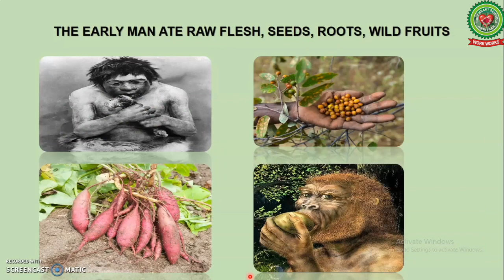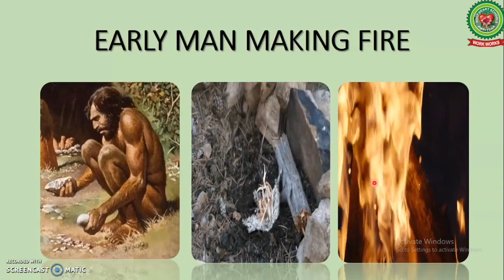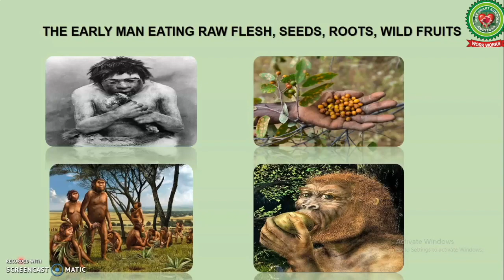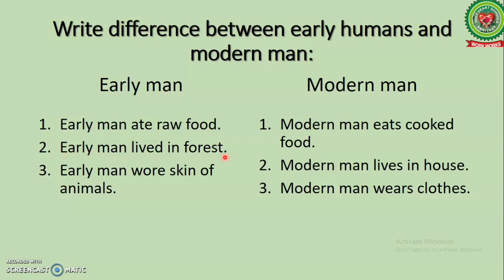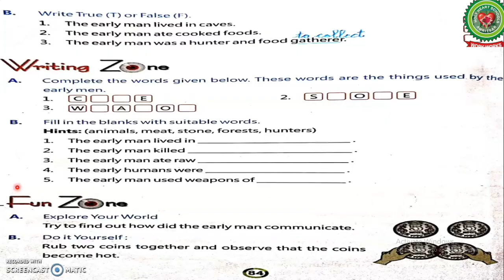Early Humans Day 3|Class 1|Social Studies|Holy Heart Schools|May 20 2020